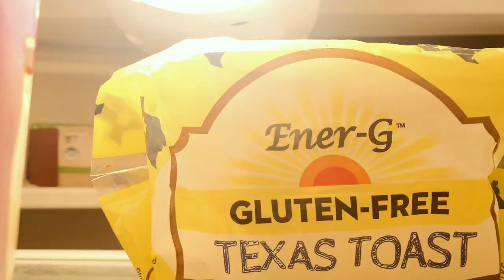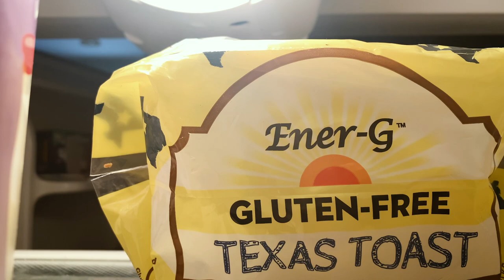"toast" | a short film